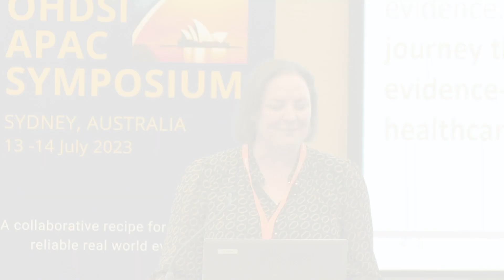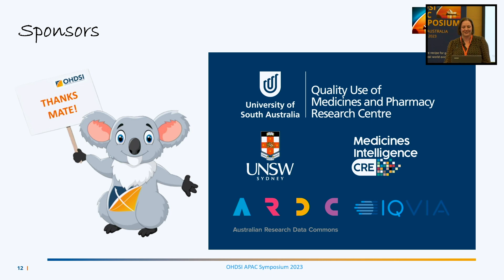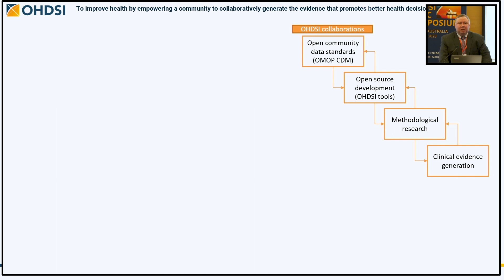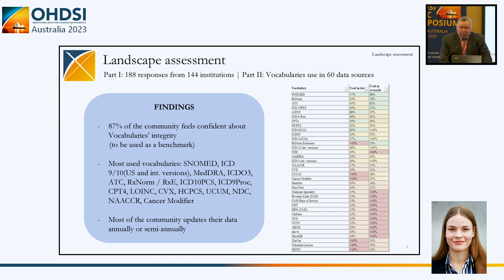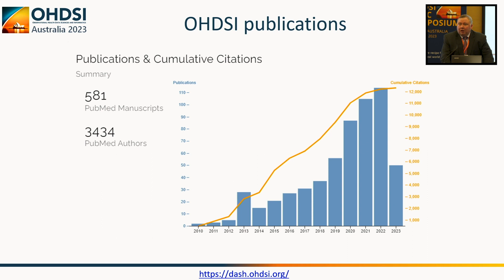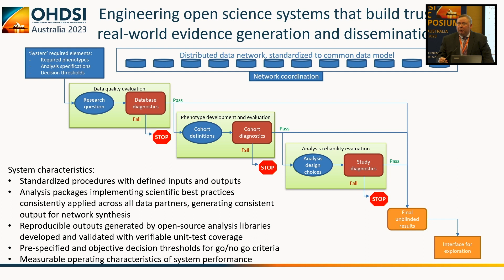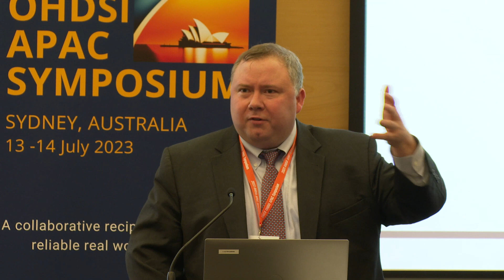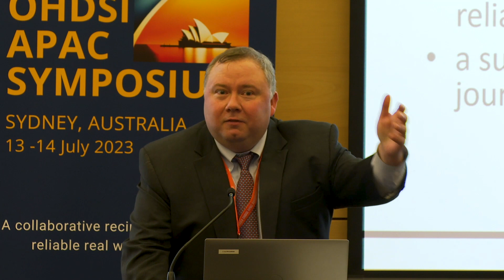OHDSI APAC 2023 Welcome & Keynote (Nicole Pratt, Patrick Ryan)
Nicole Pratt and Patrick Ryan welcome collaborators from around the world to the 2023 OHDSI APAC Symposium, which was held at the University of New South Wales in Sydney, Australia.

Patrick provided a keynote talk entitled "Engineering an open science system that builds trust, confidence and addresses the needs of regulators, clinicians, and consumers."

All 2023 OHDSI APAC talks will be linked to the symposium homepage